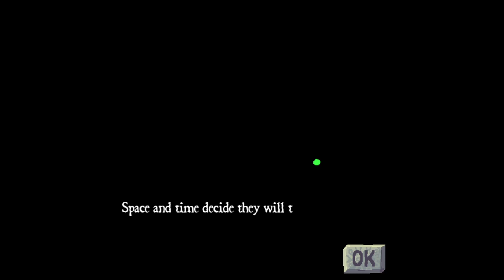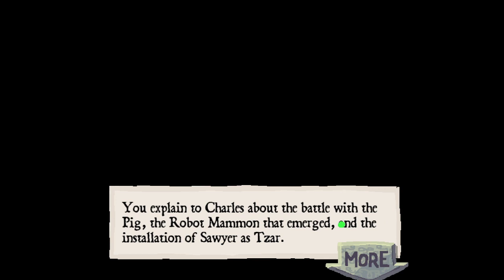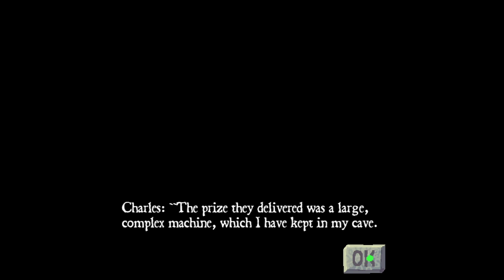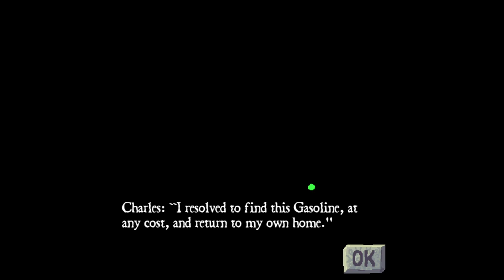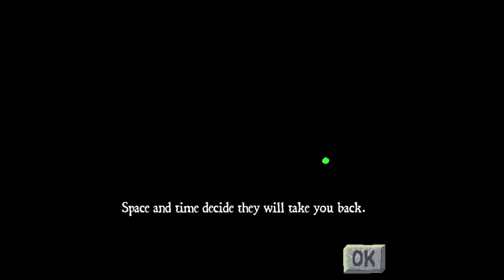The Real Texas Part 9